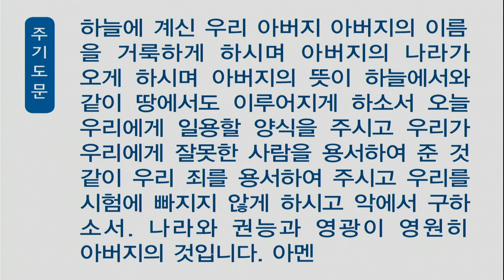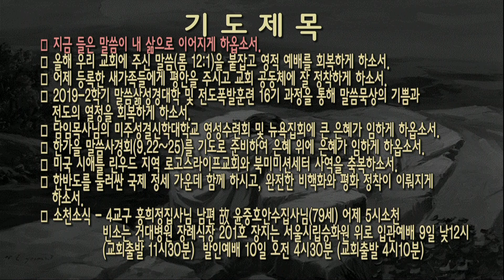[새벽] 20190909 창세기 37장 1-4절